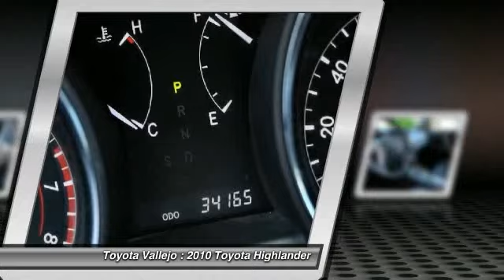2010 Toyota Highlander at Toyota Vallejo in Vallejo 42005A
Check out this 2010 Toyota Highlander.   3.5L V6 SMPI DOHC and AWD. One-owner! ATTENTION!!! Confused about which vehicle to buy? Well look no further than this attractive 2010 Toyota Highlander. Designated by Consumer Guide as a 2010 Recommended Midsize SUV. Your garage will only be the second one this one-owner Highlander has parked in, and you can definitely see the pride of ownership it experienced in that first garage. Experience Toyota Vallejo. Contact the dealership today at (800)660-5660.